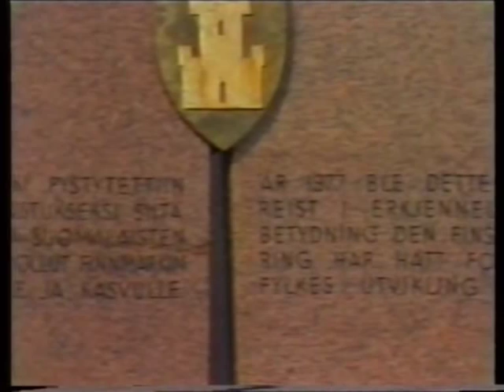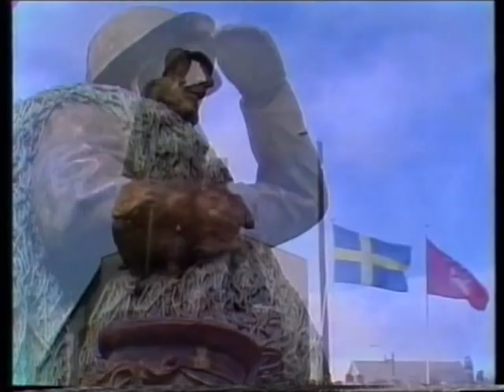Kveenipatsas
Vesisaaressa Norjan Ruijassa paljastettiin 1977 professori kuvanveistäjä Ensio Seppäsen veistämä maahanmuuttajien muistomerkki eli kveeni-patsas, jota oli paljastamassa Norjan kuningas Olavi V ja Ruotsin kuningas Kaarle XVI Kustaa sekä Suomen tasavallan presidentti Urho Kaleva Kekkonen.